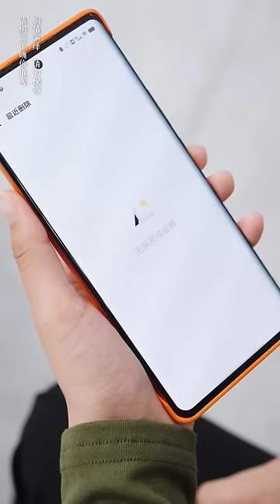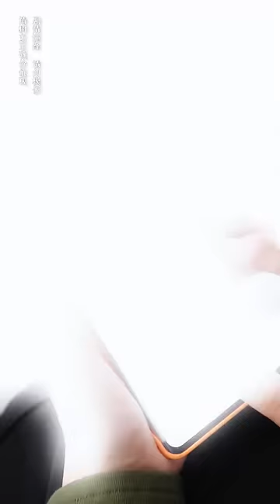媳婦買衣服被惡毒婆婆訓斥，原來媳婦也曾省過，但卻遭到了婆婆的諷刺！【杨逗逗】